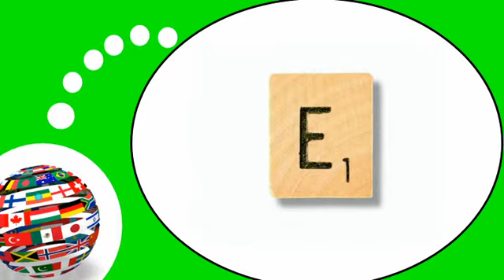Flip French teaching # French vowels